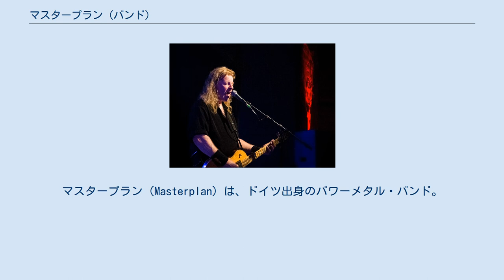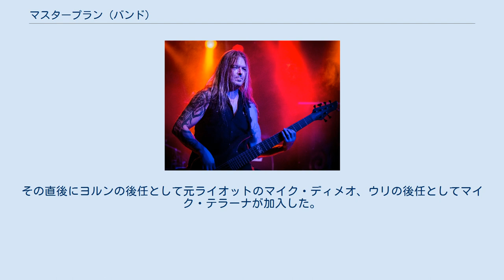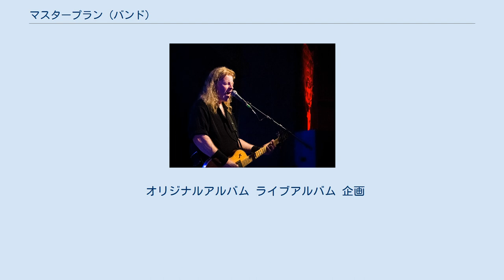マスタープラン (バンド)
マスタープラン（Masterplan）は、ドイツ出身のパワーメタル・バンド。
 元ハロウィンのメンバーを中心に結成した、ジャーマンメタルのグループ。
同バンドのスタイルを受け継ぎ、メロディックスピードメタルを展開している。
 創設者ローランド・グラポウ（2016年） 2001年にジャーマンメタル・バンドのハロウィンを脱退したローランド・グラポウとウリ・カッシュは新たなバンド結成の為に動きだし、ヴォーカルに北欧のメタル・シーンで活躍しているヨルン・ランデなどを迎えパワーメタル・バンドマスタープランを結成する。
バンド名はローランドのHP上で公募して決定したものである。
 2003年1月にデビューアルバム『Masterplan』を発表。
このアルバムには元ハロウィンのマイケル・キスクがゲスト参加しており、話題を集めた。
また、本作品でキーボードを担当しているのはヤンネ・ウィルマン（現チルドレン・オブ・ボドム）であるがレコーディングのみの参加にとどまり、クレジットは正規メンバーのアクセル・マッケンロットとなっている。
8月に初来日公演を開催。
 2005年に2ndアルバム『Aeronautics』を発表。
しかし2006年5月、ヨルンが音楽性の相違を理由に脱退し、ウリも同年10月に脱退を表明した。
その直後にヨルンの後任として元ライオットのマイク・ディメオ、ウリの後任としてマイク・テラーナが加入した。
 2007年に3rdアルバム『MK II』を発表。
同年6月に来日公演を行った。
 2010年5月にヨルンが復帰し、4thアルバム『Time To Be King』を発表。
 2012年にはマイク・テラーナの後任にクレイドル・オブ・フィルスのマーティン・スカロウプカ、ヨルンの後任にはサンダーストーンやアット・ヴァンスのリック・アルツィ、そしてヤン・エッカートの後任には元ストラトヴァリウスのヤリ・カイヌライネンの加入が発表された。
そして、翌年に5thアルバム『Novum Initium』を発表。
 2014年5月4日に来日し「ASIA METAL FESTIVAL 2014 JAPAN」に出演。
 2016年10月に『LOUD PARK 16』にて来日公演を行い、ラウドパークに初出演した。
 2017年8月には、ローランド・グラポウ在籍時代の「ハロウィン」のカバー曲を収録したアルバム『Pumpkings』をリリース。
 ただし、ローランド自身は同年秋からスタートしたハロウィンのリユニオンツアーへの参加は実現しなかった。
 オリジナルアルバム ライブアルバム 企画